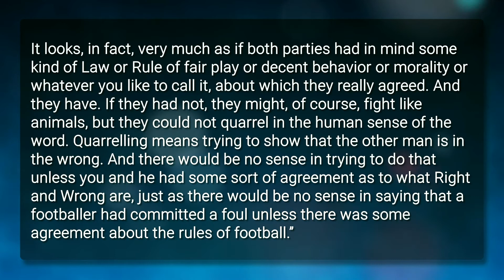The Impartial Judge - Jason Bruns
ID: 7629
Romans 2:12–16